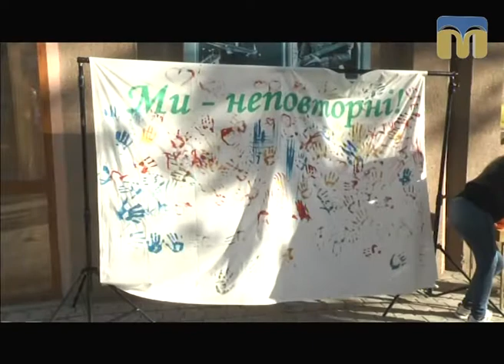ТНМ — сюжет. Унікальна фотовиставка “Ми — неповторні”